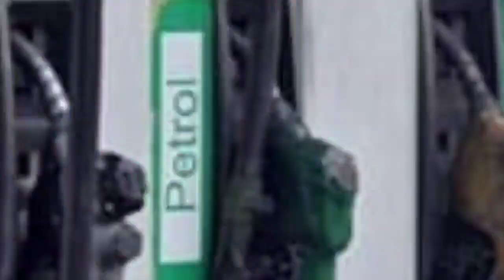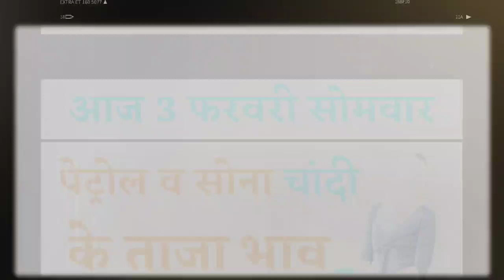आज 3 फरवरी सोमवार,पेट्रोल व सोना चांदी के ताजा भाव petrol Sona chandi